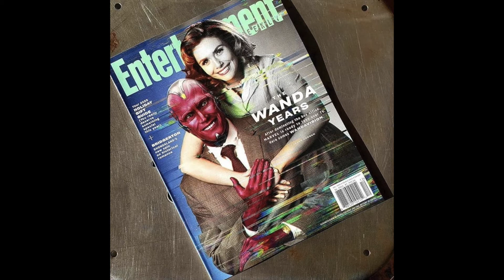WandaVision! It’s Almost Here!!